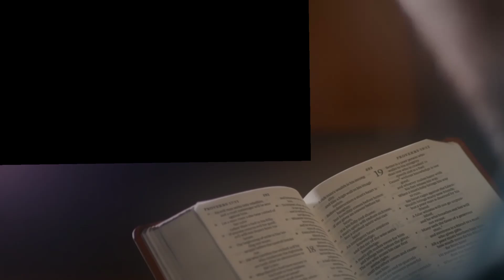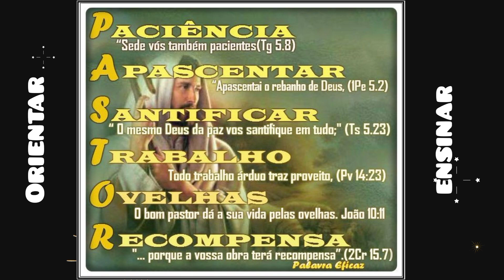Decorações e Ideias para o Dia dos Pais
Encontre no link as plaquinhas de bolo para baixar no seu celular e criar. Tambem encontre outras ideias para o Dia_do_Pastor como decorações e lembrancinhas